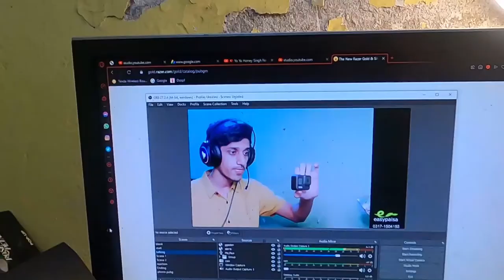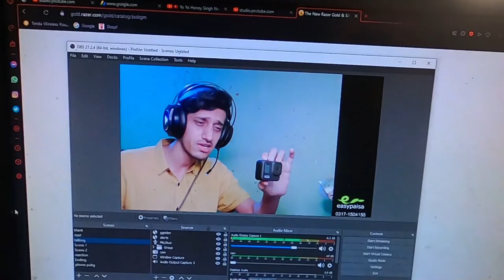Eid Vlog 2022 Boring Eid Of My Life